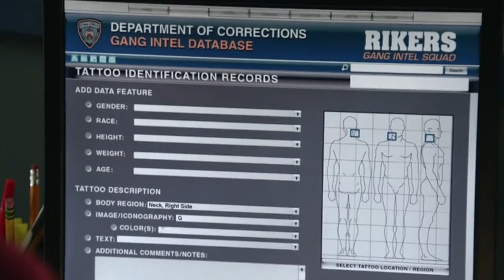險象環生—警察世家